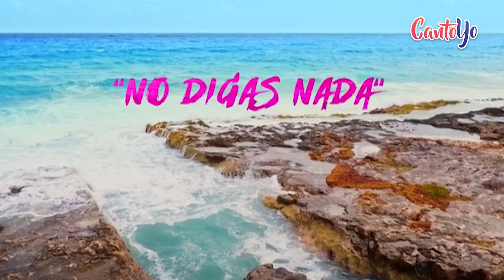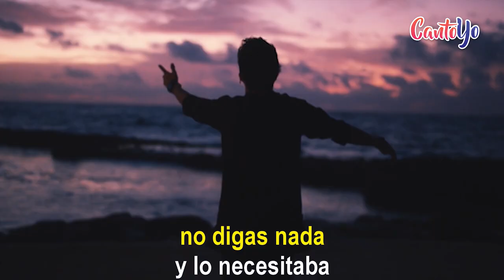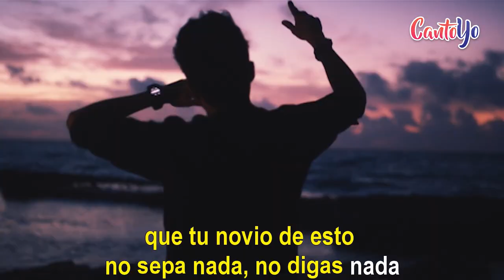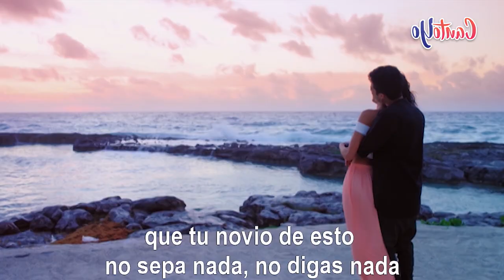Mario Bautista - No digas nada (Video Oficial) Lyric Video | Canto yo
Mario Batista - No Digas Nada

Te proponemos la canción "No Digas Nada" interpretada por Mario Batista, para cantar acompañando en este video con letra musical.

Letra:

Yo sé bien
Esta noche tú me quieres ver
No importa que tú estés con él
Tú solo apagarás el cel y conmigo verás el amanecer
Terminaremos juntos en mi cuarto
Esta noche es de los dos
Como queríamos
Lo necesitaba
Esta noche todavía no acaba
Esperemos juntos la madrugada
Que tu novio de esto no sepa nada
No digas nada
Y lo necesitaba
No digas nada
Tres de la mañana y solo yo quiero ver
Cómo tu vestido se comienza a caer
Como el tiempo es oro, no se puede perder
Dime qué vas a hacer, que así va a amanecer
Solo te estoy dando más felicidad
Por eso me buscas, siempre quieres más
Al final conmigo tú te quisieras quedar
Dices que soy tu debilidad
Lo necesitaba
No digas nada
Y lo necesitaba
No digas nada
Solo tú y yo, perdámonos
Hagamos que la noche olvide el reloj
Tú quieres lo mismo, mami, dime si no
Que nadie se entere de lo que aquí pasó
Yo sé bien
Que esta noche tu me quieres ver
No importa que tu estés con él
Tú solo apagaras el cel y conmigo verás el amanecer
Como queríamos
Lo necesitaba
No digas nada
Y lo necesitaba
No digas nada
Yeah, yeah
M.V.
Oh no
Johan on the beat
Dímelo Rolo
Bull Nene
Infinity Music
Lo necesitaba (Kennedy)
No digas nada